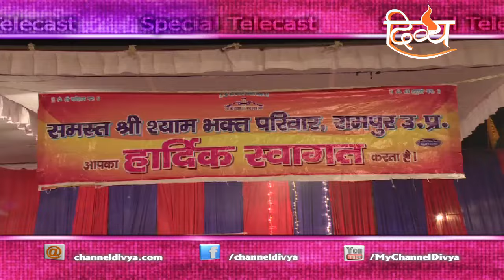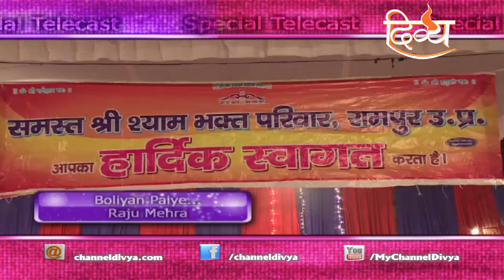16th Rang Rangila Varshik Utsav & Sankirtan of Shyam | Rampur (U.P.) | Channel Divya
Special Coverage of ‘16th Rang Rangila Varshik Utsav and Sankirtan of Shyam’ held at Adarsh Ramlila Maidan, Civil Lines, Rampur (U.P.). Supplicant By- Samastha Shri Shyam Bhakt Parivar.